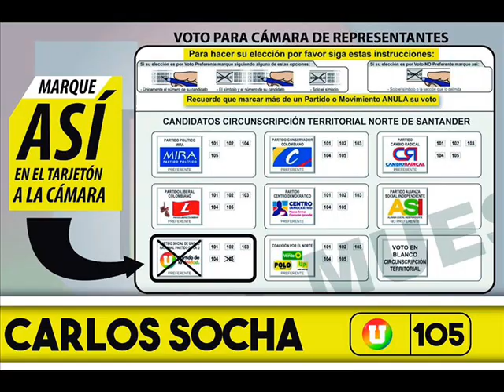carlos socha representante a la cámara por el partido de la u numero 105- Dj kosovo 3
Vamos todos a votar este 11 de marzo por carlos socha
representante a la cámara por el partido de la u   marque asi en el tarjeton partido de la u numero 105